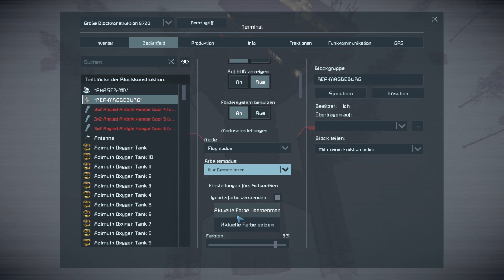Space Engineers Staffel 12 #1 Extra Länge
Space Engineers ist ein Open World Sandbox-Spiel, das durch Kreativität und Erkundung definiert wird.

Spieler bauen Weltraumschiffe, Weltraumstationen, planetare Außenposten unterschiedlicher Größe und Verwendung, steuern Schiffe und reisen durch den Weltraum, um Planeten zu erkunden und Ressourcen zu sammeln, um zu überleben. Mit Kreativ- und Überlebensmodi sind den Möglichkeiten, die gebaut, genutzt und erforscht werden können, keine Grenzen gesetzt. Space Engineers bietet eine realistische, volumetrische Physik-Engine: Alles, was sich im Spiel befindet, kann zusammengebaut, demontiert, beschädigt und zerstört werden.

Das Spiel kann entweder im Einzel- oder im Mehrspieler-Modus gespielt werden.

Mods Folgen !